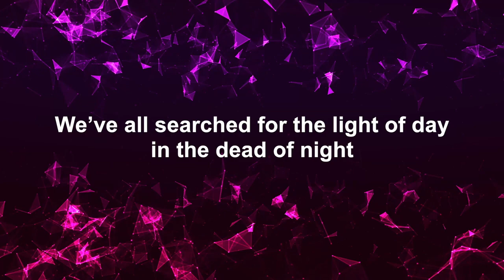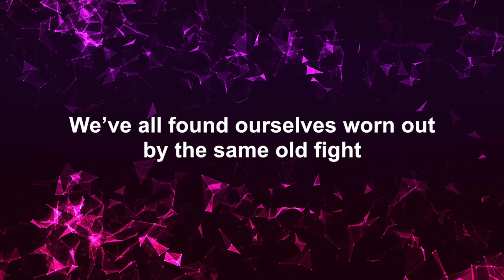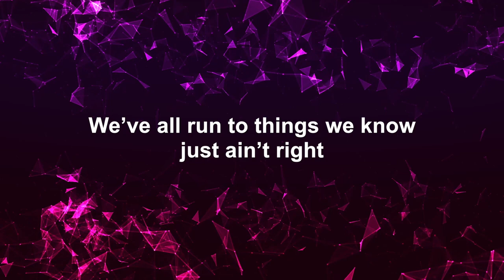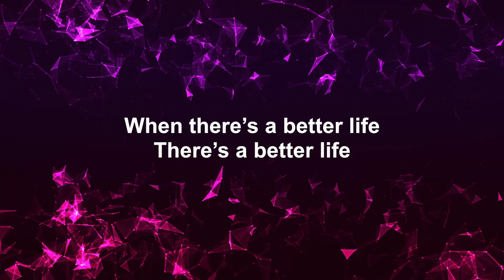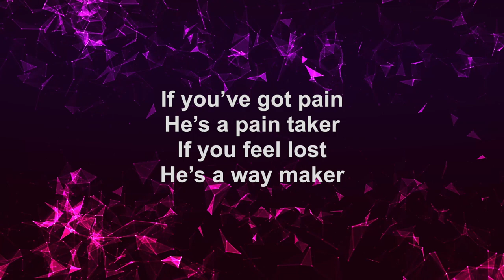Chain Breaker (Lyrics) | Indiana Bible College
Chain Breaker performed by Indiana Bible College.